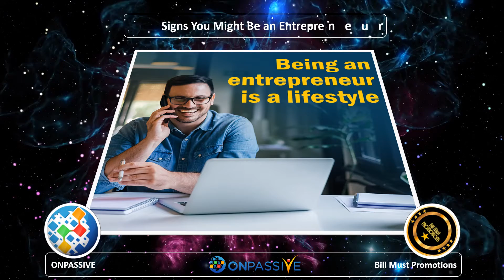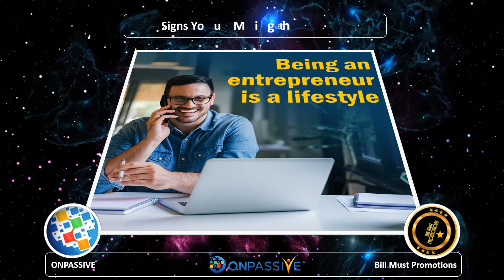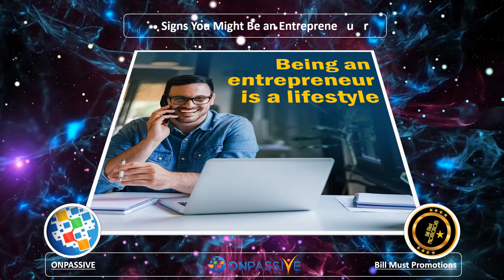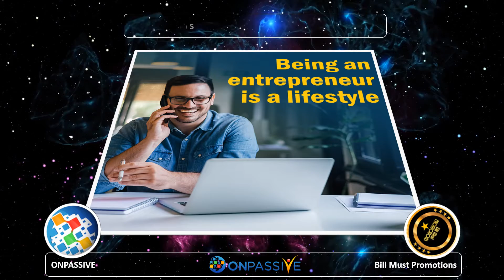ONPASSIVE - Signs You Might Be an Entrepreneur